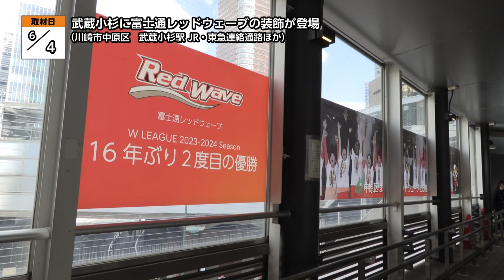武蔵小杉に富士通レッドウェーブの装飾が登場【地モトNEWS】2024/6/8放送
「川崎市中原区」の【武蔵小杉に富士通レッドウェーブの装飾が登場】をお届けします！
■武蔵小杉に富士通レッドウェーブの装飾が登場　■場所：川崎市中原区小杉町

川崎市中原区にある武蔵小杉駅周辺でいま、女子バスケットボールチーム・富士通レッドウェーブの16年ぶりのWリーグ優勝を祝う装飾が行われています。

JR線と東急線をつなぐ連絡通路に優勝したときの写真が貼られているほか、駅近くにある中原区役所では、記念の懸垂幕が掲示されています。

6月4日には、富士通レッドウェーブの江良萌香（えら・もえか）選手と伊森可琳（いもり・かりん）選手が、板橋（いたばし）中原区長と共に武蔵小杉駅を訪れました。

■板橋茂夫中原区長
「レッドウェーブさんのこのバスケットボールをより多くの市民の方に知っていただきたいですし、ぜひファンの皆さまにも武蔵小杉駅に来ていただいてぜひこれをご覧いただきたいと思っています」

江良選手と伊森選手は、区長にサイン入りの優勝Tシャツをプレゼントしたほか、装飾にもサインをしていました。

■富士通レッドウェーブ 江良萌香選手
「最初見たときにやっぱりインパクトがすごいなと思って、あとはやっぱりうれしいですね。レッドウェーブのことももっと知ってもらえるかなって思います」

■富士通レッドウェーブ 伊森可琳選手
「優勝しているチームだっていう自覚をもっと持ってこれからスポーツでこの街を元気に出来るような活動が出来たらいいなと思います」

武蔵小杉駅通路の装飾は、6月23日ごろまで行われる予定です。
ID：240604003